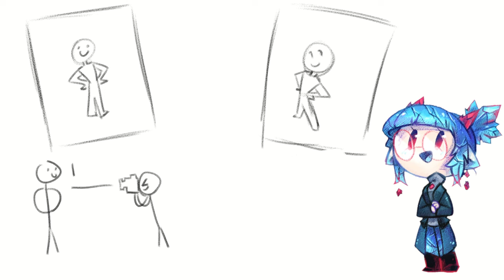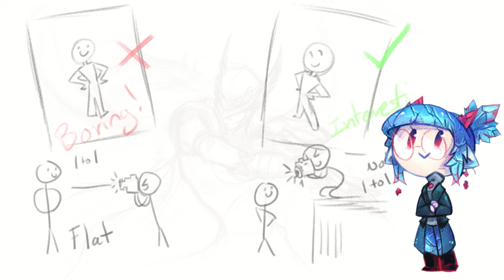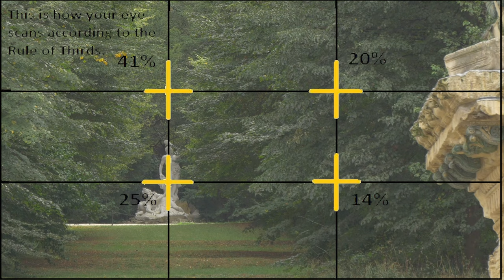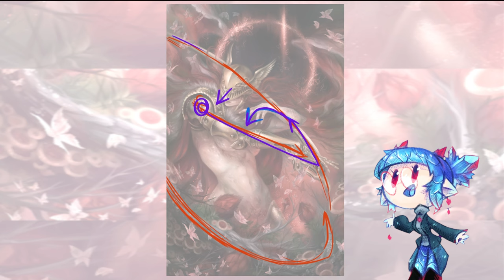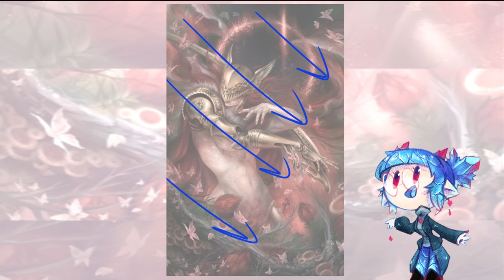IMPROVE YOUR ART (Composition) - Why Your Art is boring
(oh man I didn't realize the audio was kinda quiet oops. sorry I'll fix that next time haha

Me and my Partner Braivety make merch! Pins/Prints/Dice and lots of Dragons
It's not a matter of plastering as much detail in your art as possible to make your art interesting. It's about organizing it in patterns and guidelines for our eyes to follow. COMPOSITION Is what makes your art interesting. Hope this video helps artists. 💙

I made a tutorial ages ago but it’s pretty outdated. I’ve learned a lot since and it was so boring that I wanted to try my hand at another Art video where I share my takes on what I know. I hope this video helps other artists and if you think it’ll help other artists you know- perhaps consider sharing it with them.

There’s a million different techniques for the same things and this is how my brain thinks of composition. (something different might be said from another. So learn from many artists! Not just one!) I personally am ironically a very left side-brained individual. Despite being a Creative~ I think of my creativity very much on the left side of my brain. What you might expect more from a blue-print artist for mechanical engineering or an architect. As for me, I am an old Psychology student. Always been a fan of psychology and I learned a lot from my classes back in college. We learned a lot that I realize correlates with art such as the psychology of how we perceive art! And I believe my understanding of psychology aids me greatly in coming up with invisible lines and relationships between shapes/objects/colors to make patterns for our ‘pattern-seeking brains’ to pick up on. I’m sure most other art tutorials that talk about composition will say that this or that is more appealing in this format over another. But they don’t explain WHY “rule of thirds makes things more interesting” on a scientific level. but thanks to my education in psychology I actually have a scientific reason WHY our brains find certain set-ups more appealing over another! Pretty neat right? An interesting perspective in art I hope --most don’t even know are correlated!

There’s a ton about Composition I could go on and on about. After all it is QUITE a Vast fundamental. Something you could take an entire semester in college in honestly if not more. But I think every time I make a new painting I’d like to make either it/or a second video with it as an example talking about a fundamental that I think that art piece does well. So I don’t think I’m good at tutorials. But I think I’m good at explaining what I know and how I apply it to my art which I hope can be very informative to growing artists.

This video was a ton more work than I thought. Liek 30 hours work (not counting the actual creation of the art either lol) And it’s not even as polished and super pro looking as I wish it could be. lolol But I don’t think I’m skilled enough as a video editor to make it any better than this. So this will have to do haha.

More gaming and art videos on the way! See ya next week!
CLIP CREDIT!

MUSIC CREDIT!
  / kaizanblu
   / kaizanblu
Artificial.Music
   / smarttoaster
  / artificial-music
  / artificialmusic